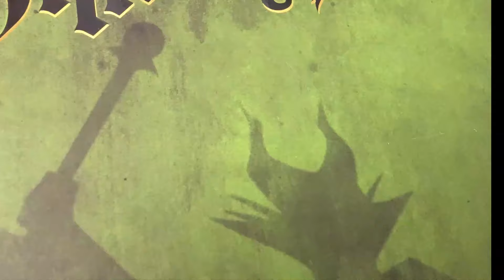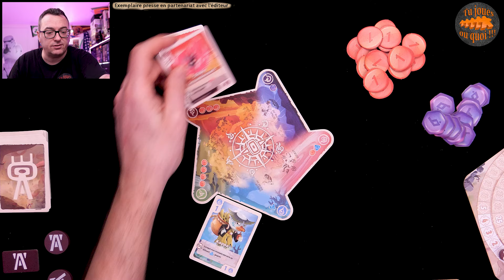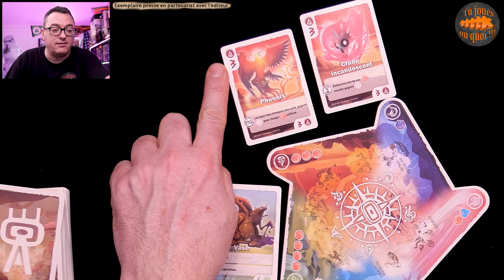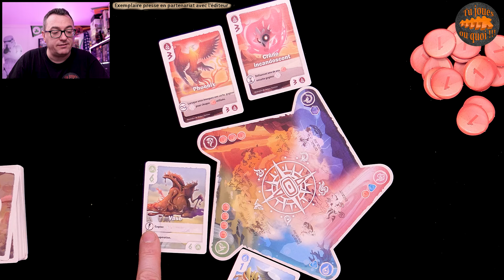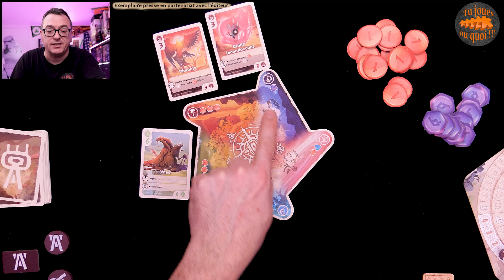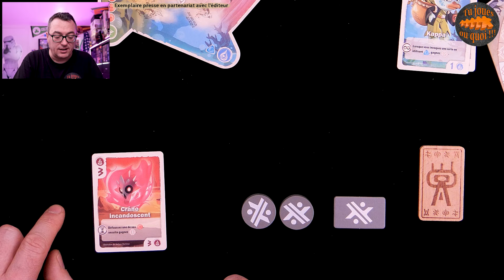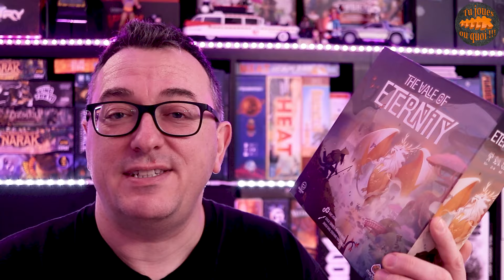The Vale of Eternity Règles & Avis du jeu de société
Ca fait déjà quelques semaines que The Vale of eternity est disponible et je n'avais pas eu l'occasion de le tester, voilà chose faite et le jeu est bien à la hauteur de ce que j'avais entendu.

Un univers à la pokemon dans lequel vous allez capturer des créatures avec des pouvoirs et obtenir le plus de points de victoire possible à la fin des 10 manches.
On découvre ce jeu totalement inattendu et je vous donne mon avis 😉😍

00:00 présentation
00:36 Règles
12:10 Avis